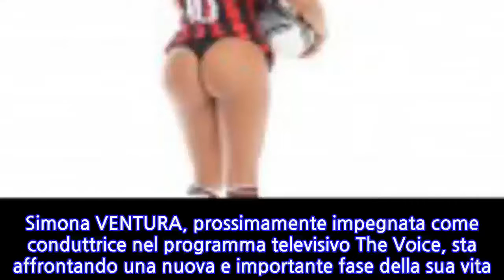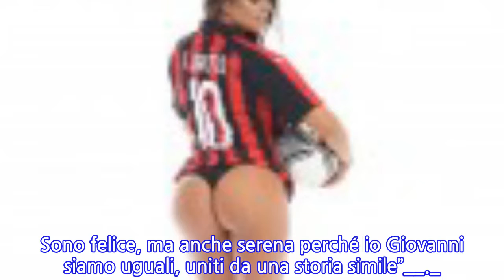Simona Ventura: “Gerò mi tradiva da tempo. Giovanni? Ho paura a dire che siamo…”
Simona VENTURA, prossimamente impegnata come conduttrice nel programma televisivo The Voice, sta affrontando una nuova e importante fase della sua vita. A proposito del suo ex fidanzato Gerò Carraro ha rivelato_: “La (sua) relazione con Laura durava da tempo e se lui lo avesse ammesso, ci saremmo risparmiati tanti fastidi. Adesso ha trovato l’amore e gli auguro di cuore di essere felice”. _Ma Simona non nasconde più la sua nuova relazione con il giornalista Giovanni TERZI:_ “__La vita mi ha fatto un regalo immenso e inaspettato. Ho paura a dire che siamo felici ma è proprio così. Sono felice, ma anche serena perché io Giovanni siamo uguali, uniti da una storia simile”__._